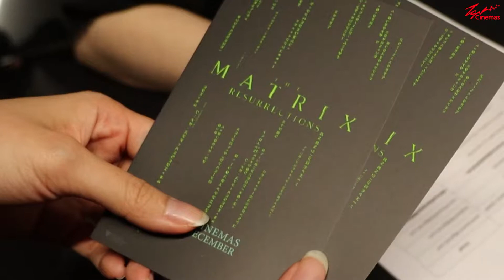The Matrix Resurrections - Audience Reviews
Critics are calling TheMatrixResurrections “an absolute slam dunk!” and it'll play with your mind in ways your will not expect.

NOW PLAYING in TGVCinemas - don't wait to re-enter TheMatrix and get your tickets now 🎟️